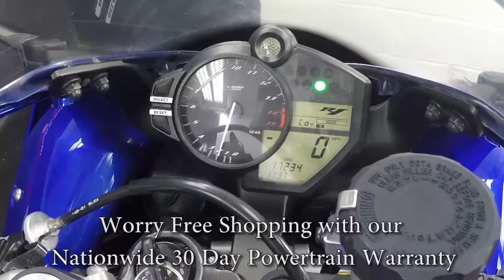2010 Yamaha YZF-R1 A5550 @ iMotorsports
FMF EXHASUT!

FENDER ELIMINATOR!

LED TURN SIGNALS!